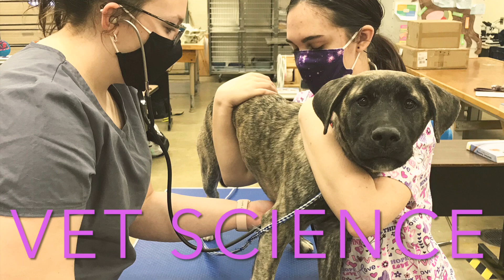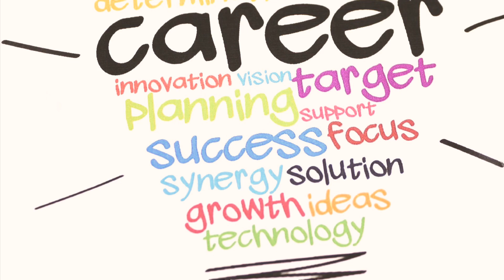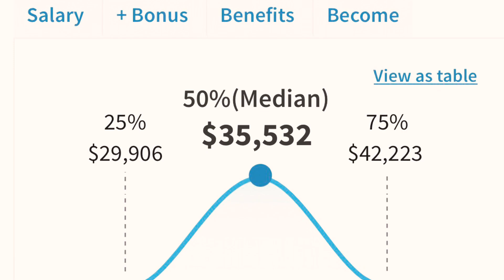VCTC Veterinary Science Tour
Are you an animal lover?  Have you always wanted to care for animals, whether they are big or small?  If this sounds like what you are passionate about, you might want to consider enrolling in the 2 year Veterinary Science course here at VCTC.  This program is an intense, exciting program that is dual enrolled through Blue Ridge Community College, so you will also earn college credit while still in High School.

Check out the very hands on and highly competitive Vet Science program in this week's Future Friday feature!